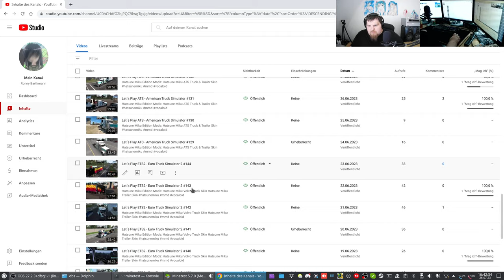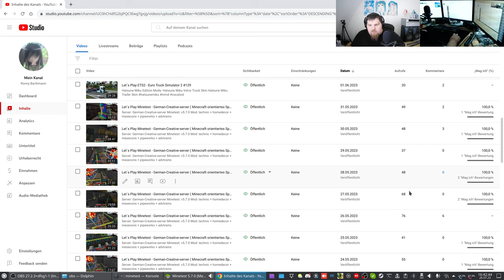Let´s Play Minetest - German-Creative-server ( Minecraft orientiertes Spiel ) #368